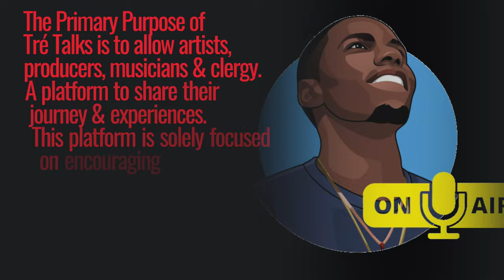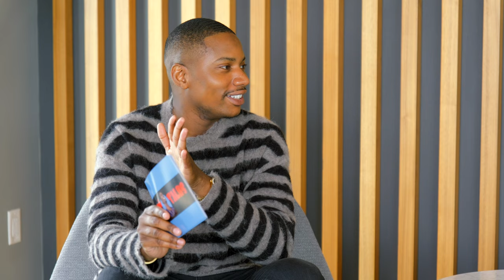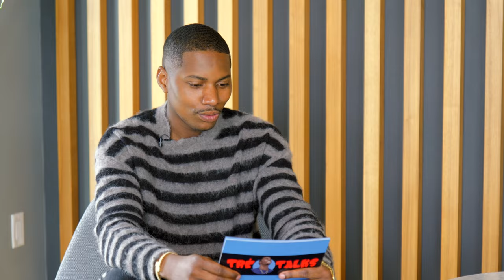Gospel Artist Myrna Summers Talks Her Journey, Donny Hathaway, Oh How Precious, Kirk Franklin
In this Episode of Tre Talks I sit down with the Legendary Myrna Summers to discuss her Journey in Gospel Music.